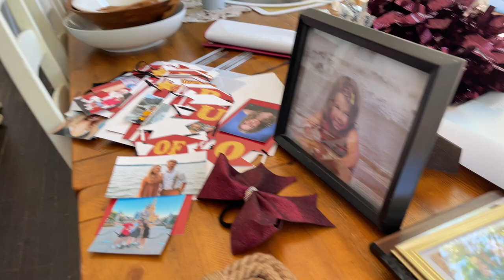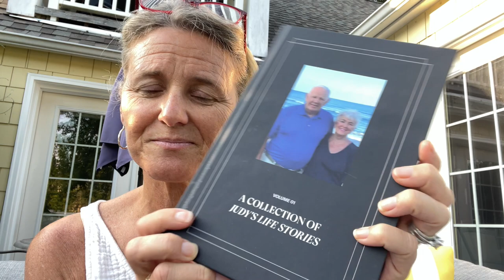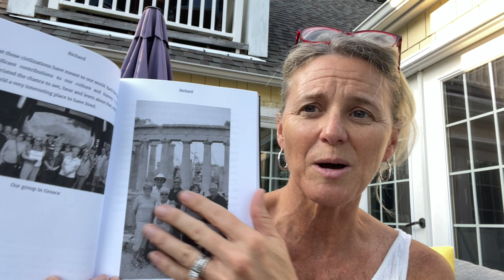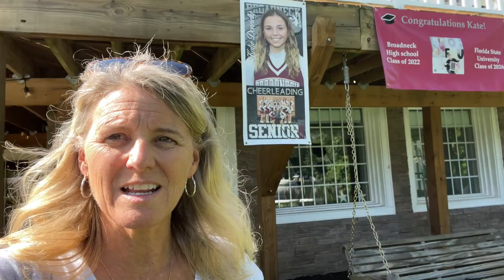We're Going To Miss Her When She's Gone **We Have Shared So Many Memories**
and save $10 on your first purchase. ad Join Our FAMMELLY Adventure!